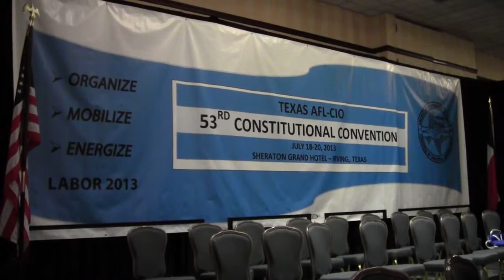Texas AFL-CIO Convention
The Texas Alliance for Retired Americans had a table at the Texas AFL-CIO convention July 17-20 in Irving, Texas. Leah Witherspoon is interviewed here